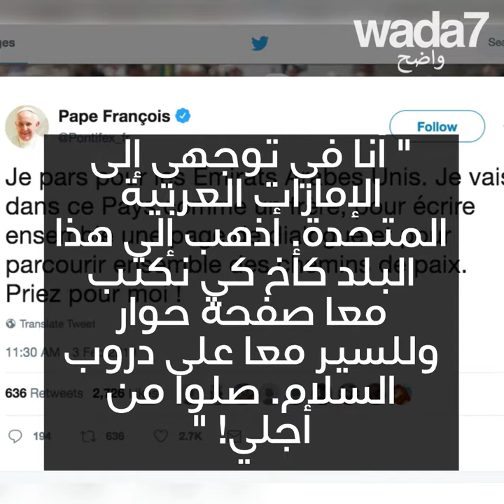البابا في الامارات العربية المتحدة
البابا فرنسيس في الإمارات العربية المتحدة في زيارة تاريخية! سيزور المغرب في مارس القادم! 🇦🇪